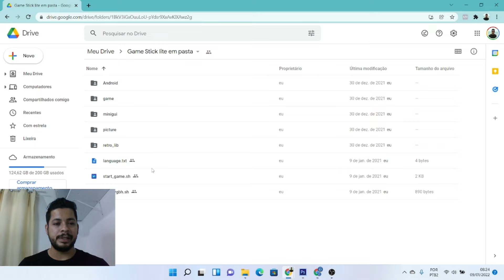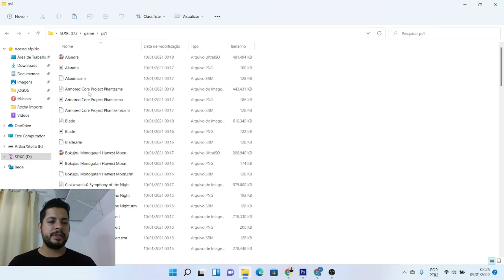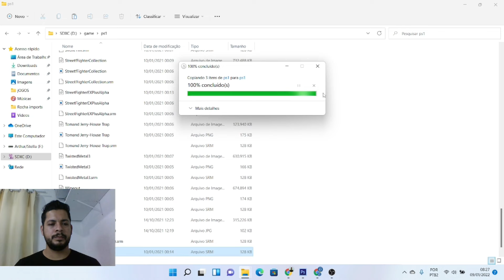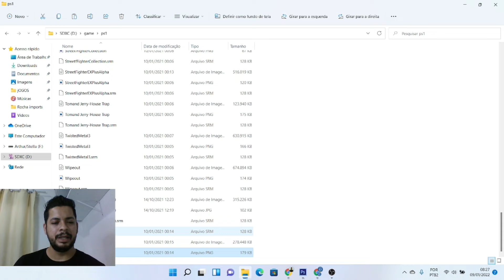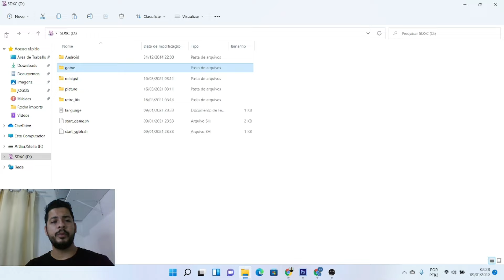Game Stick 4k- recuperando jogos, falha nos jogos, jogos sumiram, Vamos ensinar a recuperar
Você estar com dificuldades com os jogos do seu Game Stick? falha nos jogos, jogos sumiram ou outro acontecimento com os jogos? Vamos ensinar a recuperar!